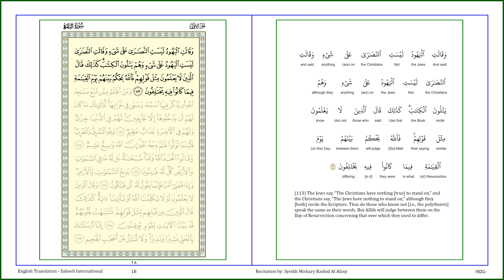AL QURAN - PAGE 18 - AL-BAQARAH [PART 1 OF 4] [V113]